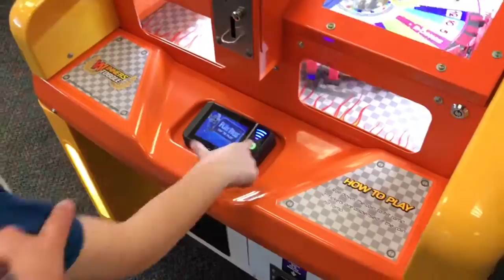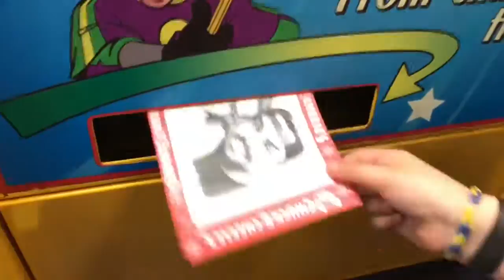Fuzzy's Taco Ninja Park Beast and More | Family VLOG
We had an awesome fun family day! Started at the trampoline park, lunch at Fuzzy's, Chuck E Cheese, Pokémon game, Beauty and the Beast movie, dinner at Reggie's, and DQ for desert! Just a jam packed super awesome fun family day together!